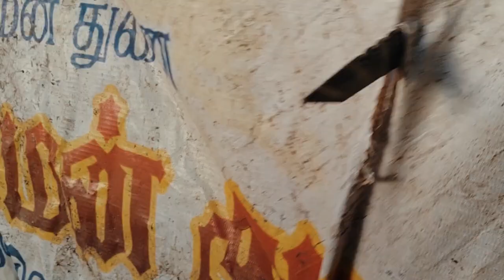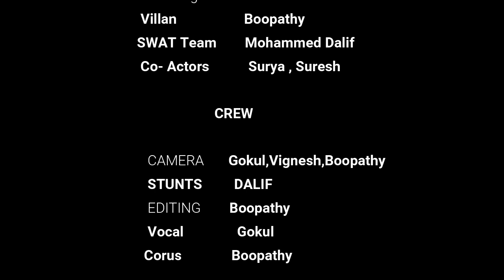Beast Trailer Re Creation | Vignesh walter | gokul | boopathy | Lab Crew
Beast Trailer Spoof .

Credits - @suntv  @sunpictures